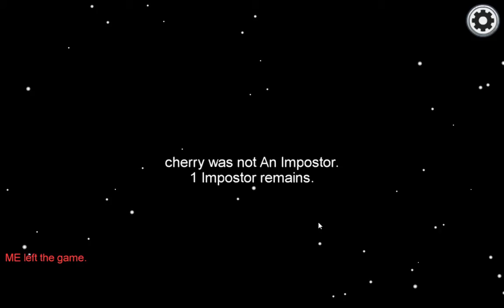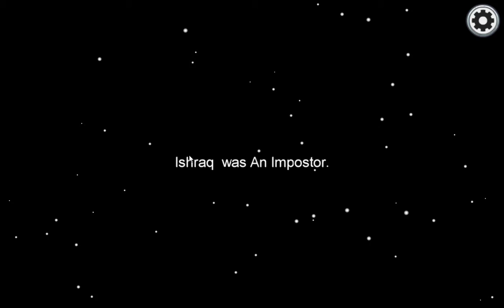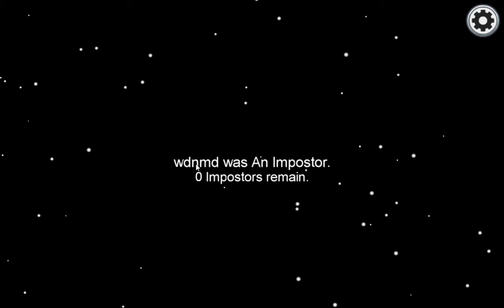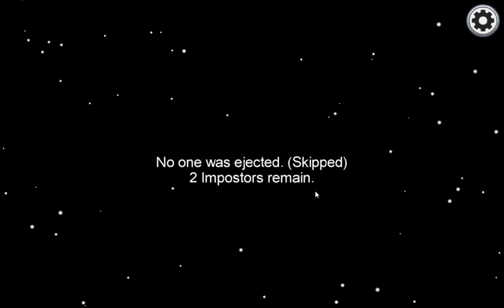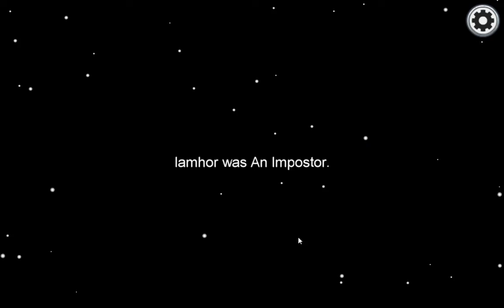Among us gameplay premiere